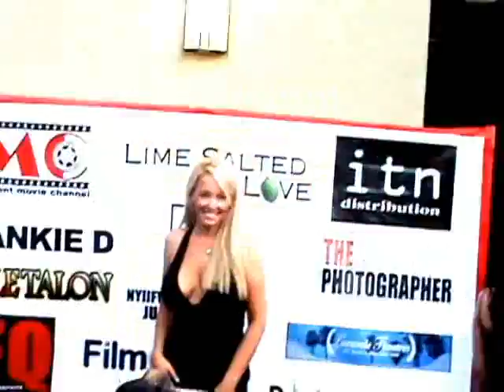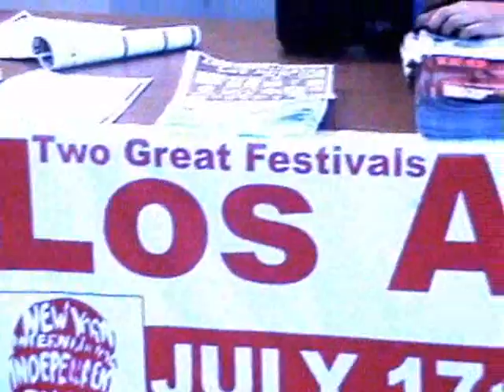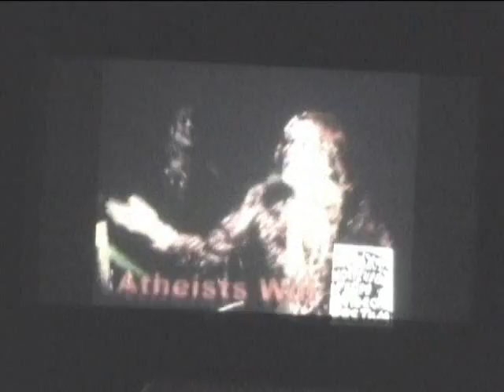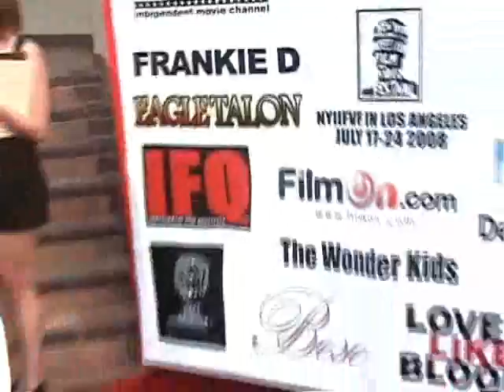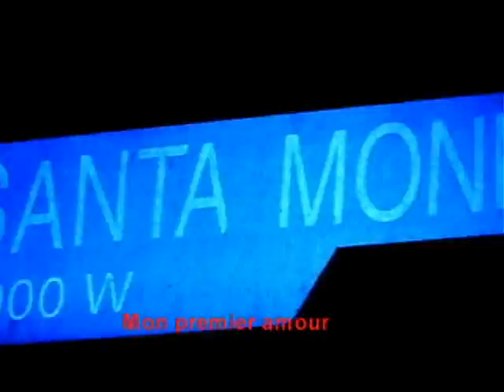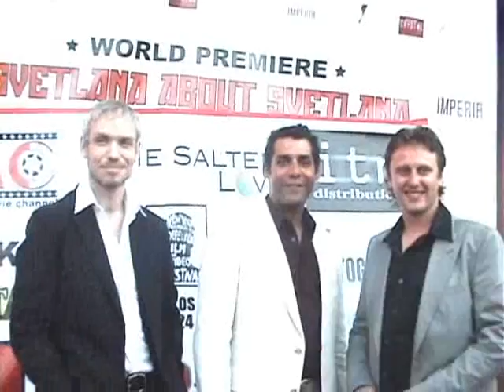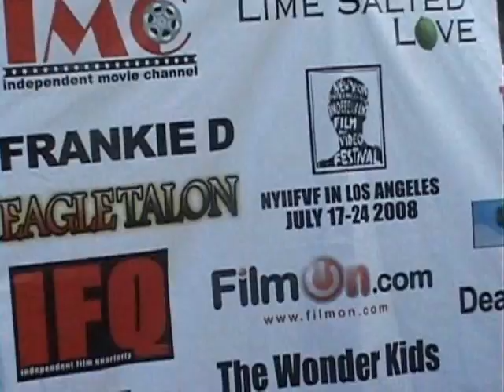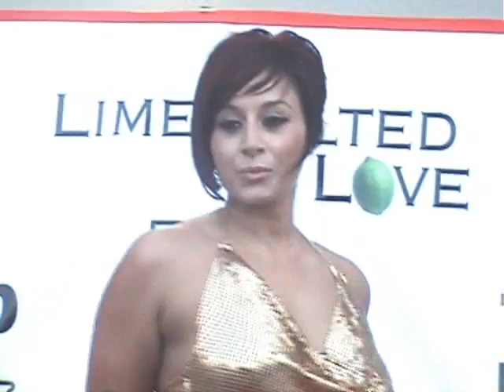Hollywood Chaos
Hollywood Chaos  Distributed by Tubemogul.